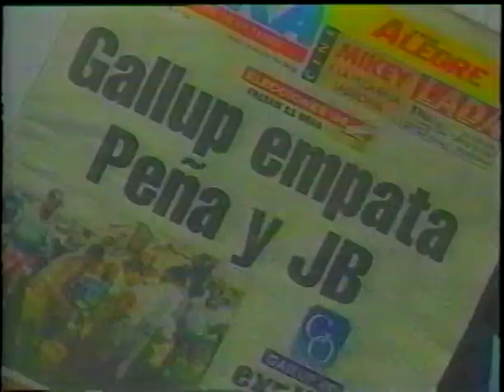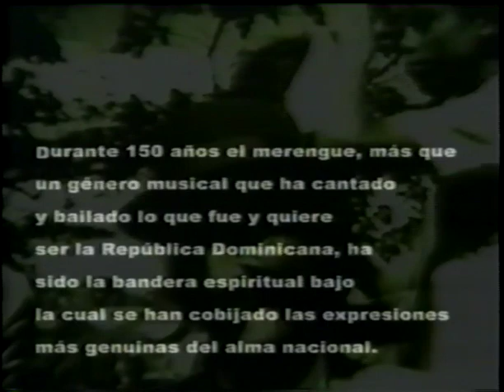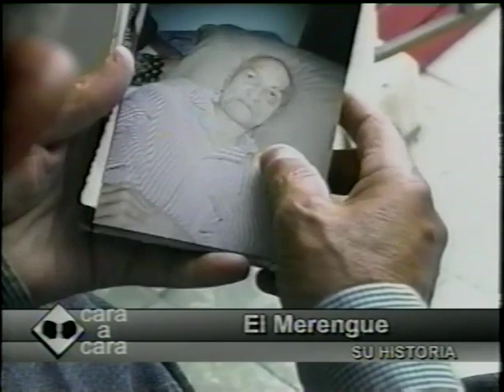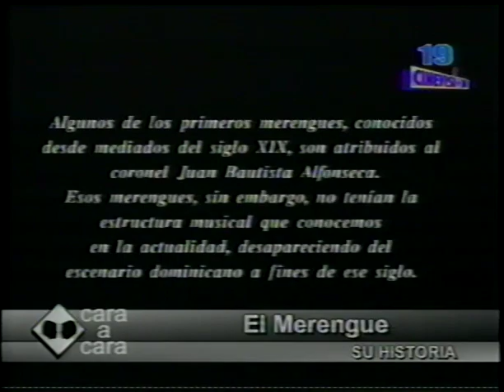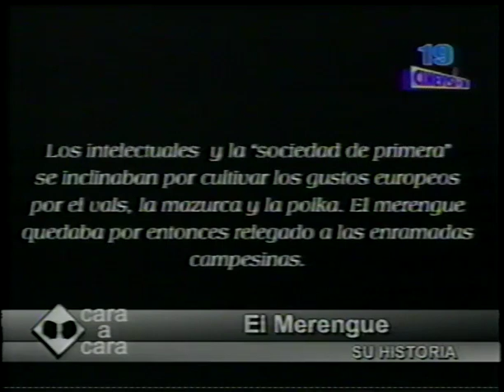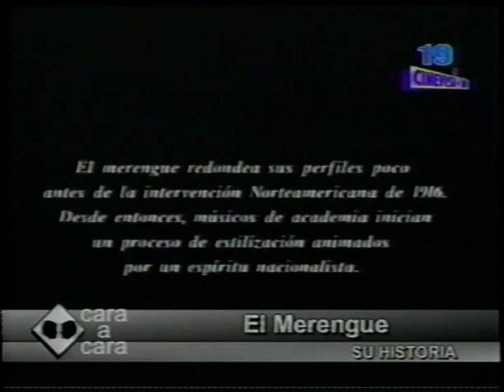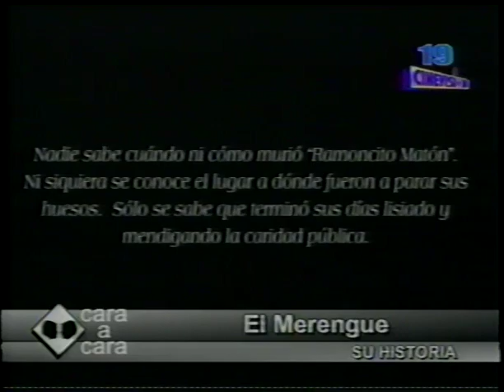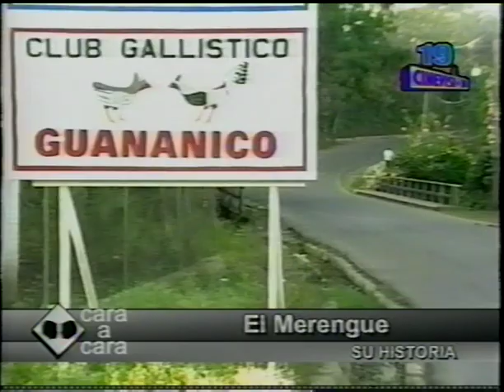CARA A CARA REYES JEREZ EL MERENGUE SU HISTORIA